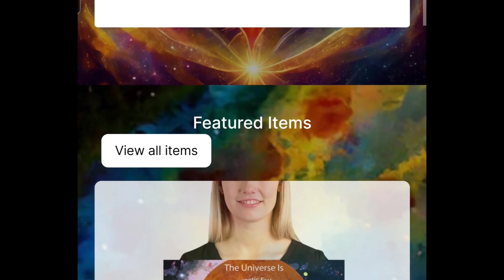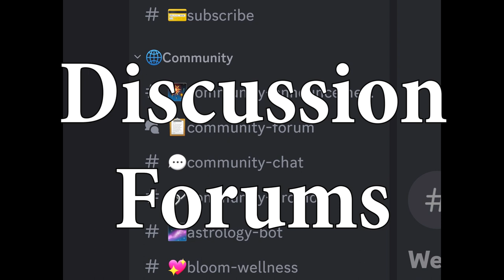The Chariot - Syncopated Improv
Oblyron improvises on guitar, bass, and drums in this syncopated and harmonically rich soundscape. This tune is part of The Major Arcana collection and is available for purchase at his bandcamp page. (link below)